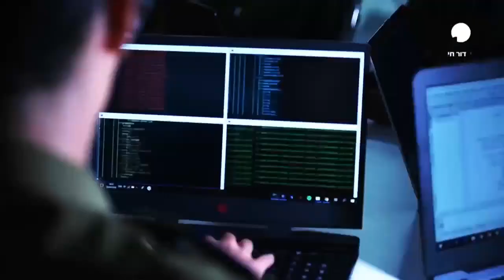לא תנצחו אותי: יהורם גאון והלהקות הצבאיות בביצוע מחודש לשיר המיתולוגי